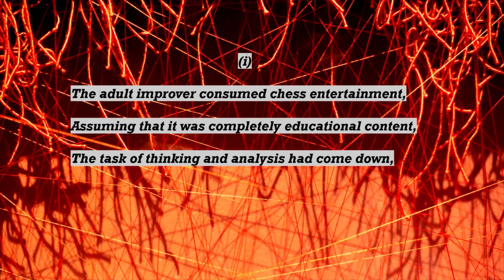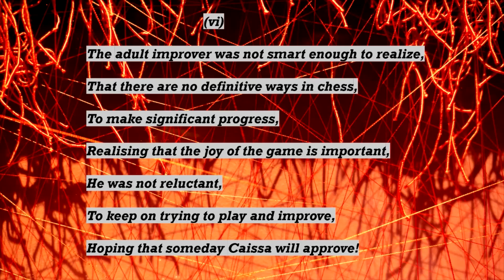Adult Chess Improver's thoughts!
The adult improver consumed chess entertainment,
Assuming that it was completely educational content,
The task of thinking and analysis had come down,
In the eagerness of what will be shown.

The adult improver played bullets for hours,
Some bullets piercing through his emotions,
The tilt made him suffer the pangs of sport,
He had lost track about when to abort.

The adult improver was eager on gathering materials,
Eager on researching the best books and videos,
An action using any resource would have been beneficial,
But the joy of collection did not seem superficial.

The adult improver drooled over his wins,
The losses were painful,
The analysis of the lost games seemed troublesome,
While that one move of the won game seemed wholesome.

The adult improver's was resistant,
To few aspects of the game,
Not working on it even for a bit,
And in the game, attempting to avoid it.

The adult improver was not smart enough to realize,
That there are no definitive ways in chess,
To make significant progress,
Realizing that the joy of the game is important,
He was not reluctant,
To keep on trying to play and improve,
Hoping that someday Caissa will approve!

-Chesspoet64